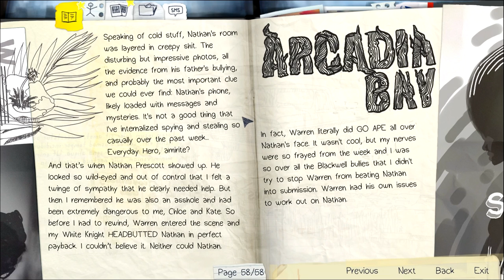Life is Strange - 32 - GOING APE!